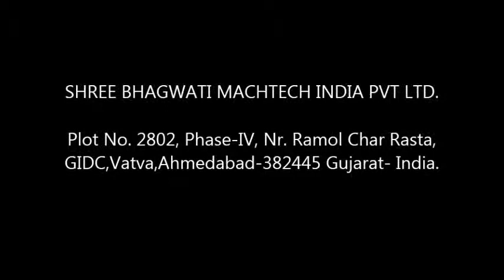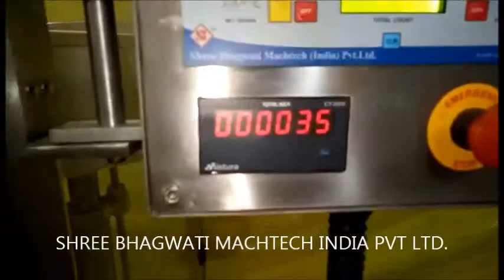Pharma Syrup Bottle Filling Machine and Single Head ROPP Cap Sealing Machine with Acrylic Cabinet